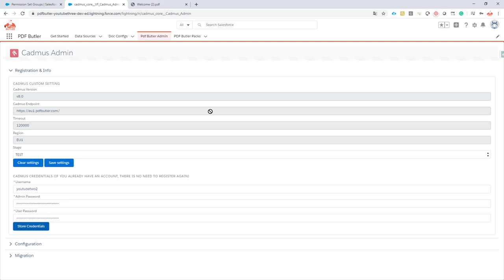PDF Butler Admin - New Org with existing registration